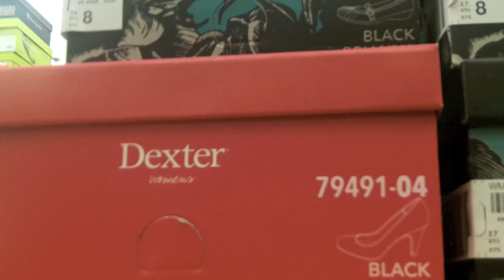Dexter's Famous Kill Shoes